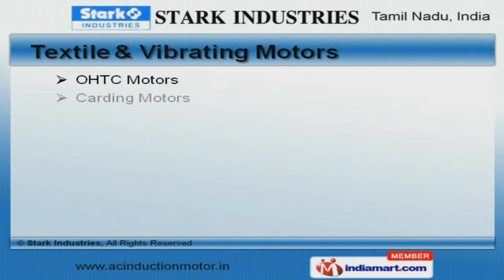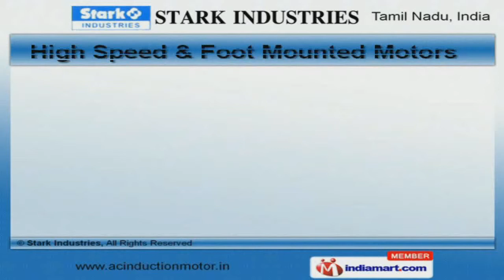AC Induction and Electrical Motors by Stark Industries, Coimbatore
Welcome to Stark Industries, Manufacturer and Exporter of A C Induction and Electrical Motors. We are an ISO 9001:2008 certified company, incepted in 1989 at Coimbatore. We cater to Indian Subcontinent. Corrosion, abrasion resistance and Timely delivery schedules help us to serve Clientele like Almonad Limited and Aero Machine Limited. We offer a wide assortment of Vibrating Motors, Industrial Motors and Coolant Pumps. Textile and Vibrating Motors offered by us are available at affordable prices. We are specialized in manufacturing Industrial Motors and Coolant Pumps. Our Electric and Geared Motors are well known for their outstanding performance. We also provide High Speed and Foot Mounted Motors that are a class apart. We bring forth a wide range of Brake and Energy Efficient Motors.